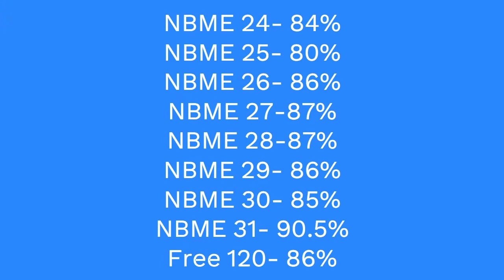EVERYTHING ABOUT USMLE RESOURCES IN ENGLISH How to manage USMLE. with College Exams?All about Step 1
What is Step 1 of the USMLE? KNOW EVERYTHING IN ENGLISH
What topics does Step 1 cover?
How is Step 1 scored?
How to prepare for Step 1 as an Indian student
Specific tips for Indian students who are preparing for Step 1
If you are an Indian student who is preparing for Step 1 of the USMLE, then this video is a must-watch! We will provide you with all of the information you need to succeed on the exam.
Watch the video now and learn how to ace Step 1 of the USMLE!

Step 1 of the USMLE
USMLE
Medical school
Indian students
Medical education
Medical career
How to become a doctor
Medical exams
Medical school admissions
Medical residency
Step 1 of the USMLE for Indian Students: A Comprehensive Guide
USMLE Step 1: The Ultimate Guide for Indian Students
USMLE Step 1: How to Ace the Exam as an Indian Student
USMLE Step 1: A Step-by-Step Guide for Indian Students
USMLE Step 1: Everything You Need to Know (As an Indian Student)
USMLE Step 1: The Complete Guide for Indian Students
In this video, I'm going to give you a brief overview of Step 1, including what it covers, how it's scored, and how to prepare for it, with a focus on Indian students.

USMLE preparation Indians

How to prepare for Step 1?

The best way to prepare for Step 1 is to start studying early and to use a variety of resources. Here are some tips for preparing for Step 1, specifically for Indian students:

Start studying early. The earlier you start studying, the more time you will have to master the content. This is especially important for Indian students, as many of the medical schools in India do not have a strong focus on the basic sciences.
Find a study partner.
First Aid for the USMLE Step 1: This is a comprehensive review book that covers all of the topics that are tested on Step 1.
UWorld: This is a question bank that provides high-quality practice questions.
Pathoma: This is a video series that covers pathology.
Sketchy Medical: This is a video series that covers microbiology and immunology.
Kaplan: This is a review course that provides lectures, practice questions, and other resources.
NBME: This is a non-profit organization that publishes practice exams for Step 1.
Motivational tips:

Remember why you want to become a doctor.
Set realistic goals for yourself.
Don't be afraid to ask for help.
I hope this video helps you prepare for Step 1!
usmle study plan
usmle for Indians
Usmle exam details
Usmle preparation for Indian students
Usmle vs Plab
Usmle step 1 preparation

Absolutely, I can help you optimize the video description, tags, and hashtags to increase its visibility. Here's an improved version for your video description:

Are you an Indian student preparing for Step 1 of the USMLE? Look no further! 📚🩺 In this comprehensive guide, we'll walk you through everything you need to know about Step 1, from what it covers to how to score big and excel on the exam. Whether you're a medical school student, aiming to join the medical field, or considering a medical career, this video is tailor-made for you. 🇮🇳📖

🔍 Key Topics Covered in This Video:
- What is Step 1 of the USMLE?
- Coverage of Step 1: Anatomy, Biochemistry, Physiology, Microbiology, Immunology, Pathology, and Pharmacology.
- Scoring Breakdown and Process.
- Proven Strategies to Ace Step 1 for Indian Students.
- Expert Tips Specifically Designed for Indian Students.

🎯 Make sure to watch the video for essential insights on mastering Step 1 of the USMLE!

Certainly, here are some of the most searched hashtags on YouTube related to USMLE Step 1:

Using these hashtags can help your USMLE Step 1 videos reach a wider audience and connect with those who are specifically interested in this topic.

🎓 Whether you're just starting or deep into your prep, these insights are invaluable. Don't miss out on the ultimate guide to Step 1 of the USMLE for Indian students. Smash that play button now and get ready to conquer the exam! 🚀👨‍⚕️